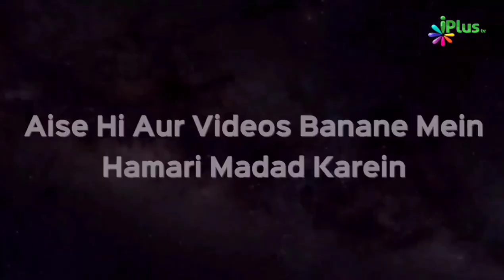Nabi ﷺ In 8 Cheezon Se Bachne Ki Dua Maangte They | Sanaullah Madani | iPlus TV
Aap Dekh rahe hain iPlus TV

"Nabi ﷺ In 8 Cheezon Se Bachne Ki
Dua Maangte The"
Bayan farma rahe hain Shaikh Sanaullah Madani Hafizahullah.

Insaan ke sath pareshania lagi hui hain. Achhe bure halaat us ke ooper aat jaate rehte hain.
Aise me Insaan ko ghabrane aur pareshan hone ki zaroorat nahi hai.
Iska sab se behter tareeqa yeh hai ki Allah ke Nabi ki batayi hui Duayen aur tareeqo ka ehtmam kare.
Allah ke Nabi har sharr se panah maanga karte the jo dunya aakhirat me insan ke liye nuqsan de hoti thi aisi tamam baato se Allah ki hifazat talab karte the.
In Duao ka ehtmam karna chahiye aur dekhna seekhna chahiye.
Taki Allah hame apni hifazat me rakhe aur har sharr se panah aur Hifazat ka thikana ho.
Allah ke Nabi in 8 cheezo se panah maanga karte the.

0:11  Diwar ke girne se panah
0:20  Ooper se neeche girne se
0:27  Jalne, Bhooka marne, budhape se panah
0:40  Naza' ke waqt shaitan pagal kar de
0:53  Allah se bhagte huwe mot aane se
1:03  Dasne ki mot se panah

UPI : donateilm@icici